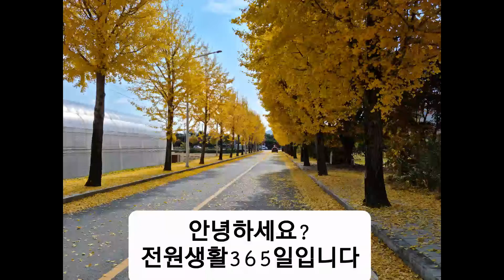천일염보관법 3년짜리천일염사용법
김장할때 3년이상묵은 천일염을 사용하는것이 가장이상적이라
합니다. 3녕이상보관하는 방법을 알려드립니다.